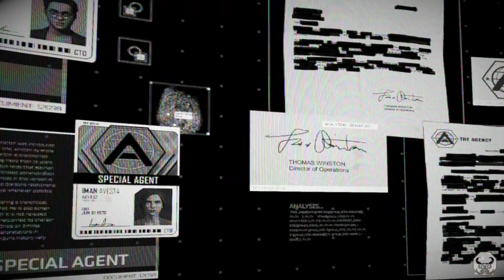Batman Telltale Series Season 2 Enemy Within - Part 1